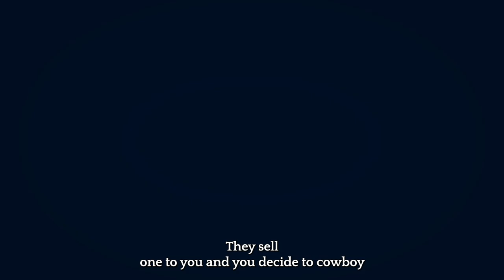Trailer E026: The practicalities of the franchise business model, with Bob Volpe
This is a trailer for "Between Data and Risk" episode, in which Artur and Marian discuss how franchise businesses operate. Their guest is Bob Volpe, Managing Partner at Volpe Consulting & Accounting Services.

The franchise business model is extremely popular, but not many people realize how much it relies on the clarity of processes. Find out how franchises work, what is required to be a successful franchisee, and what issues occur when the model is not applied correctly.

Listen to this episode of the "Between Data & Risk" podcast from 10th February 2023!